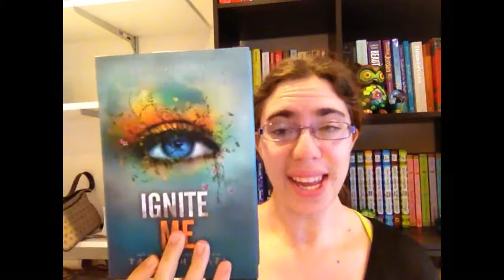Reviews: Unravel Me, Fracture Me and Ignite Me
Hey guys! Here are my reviews. If you guys read these books, please comment and tell me what you thought about them. :)